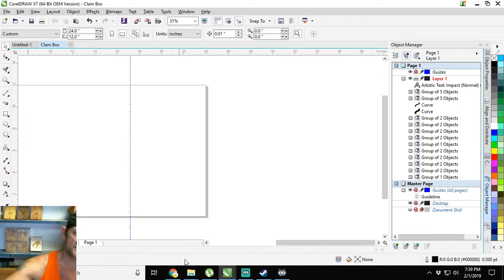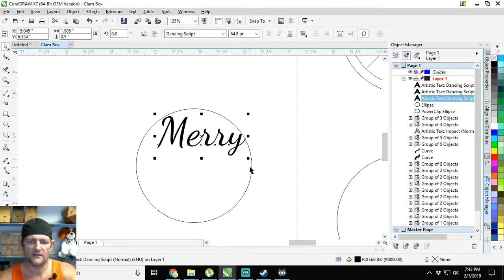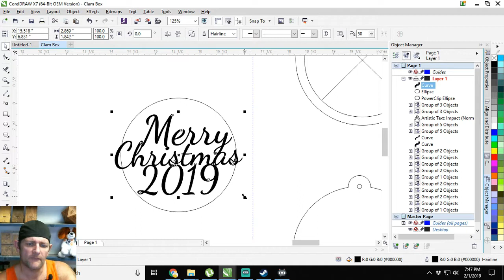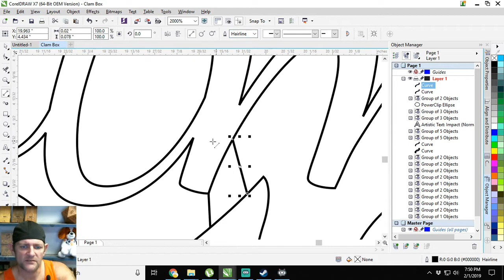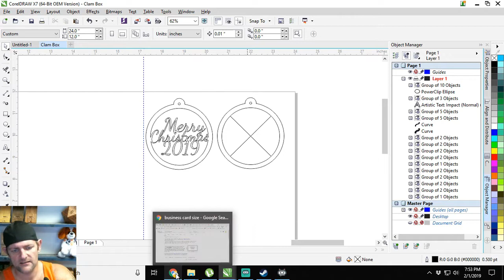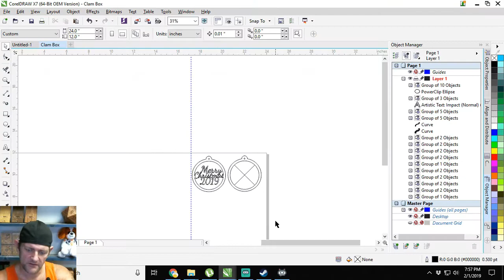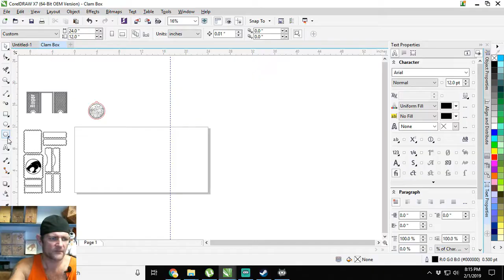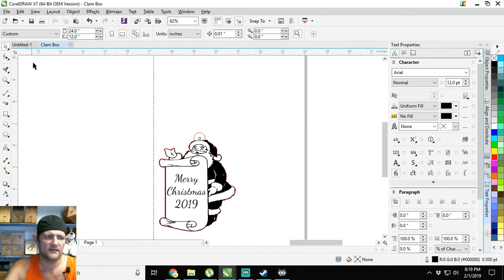Making money with an Epilog laser cutter #3 How to make Christmas Ornaments FULL TUTORIAL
About Me
My name is Roger and I'm the woodworking gamer.  I've been involved in carpentry and general building for over 30 years.  But I'm into lots of things and this channel will consist of loads of my interests.  You can expect woodworking & diy tutorials / kid projects / weight loss videos / board game videos and tutorials / unboxing and how to play and many, many other types of things.

This is a list of commonly used items from my workshop.  Even if what you buy isn't on this list, just using the link to get to Amazon can potentially earn me a commission.  Thanks for your consideration!

Tools
[Dewalt Table Saw]
[Various Blades for it]
[WEN Belt Sander]
[Various Grit Paper]
[Porter Cable Jointer]
[Grizzly 12.5 Inch Planer]
[Bosch Router Table]
[Router Bits]
[Skil Drill Press]
[Drill Bits]
[DeWalt Orbital Sander]
[Sanding Pads]

Clamps
[Jorgensen 24" Cabinet Clamps]
[Irwin 6" Clamps]
[Irwin 12" Clamps]
Streaming Gear
[Green Screen All-In-One Kit 9x15]
[Logitech C922x Pro Webcam]
[Logitech C920 Webcam]
[Microphone Setup/Lapel Mic]